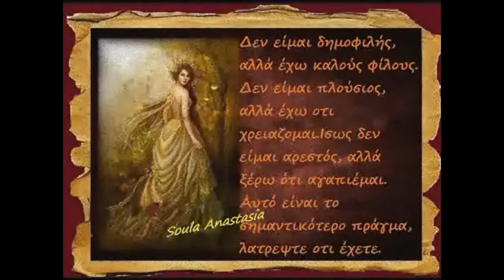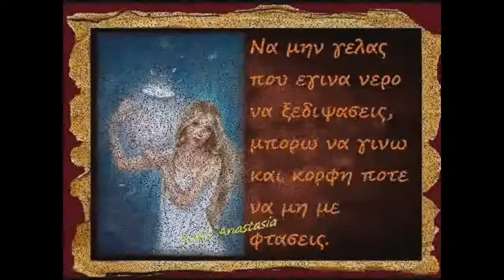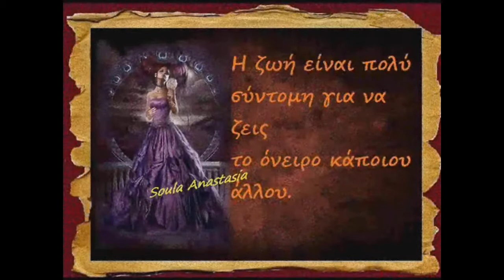EIKONOSTIXAKIA {37}.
ΤΑ ΕΙΚΟΝΟΣΤΙΧΑΚΙΑ ΜΕ ΤΗΣ ΣΟΦΙΕΣ ΚΑΙ ΤΗΣ ΔΙΔΑΚΤΙΚΕΣ ΙΣΤΟΡΙΕΣ ΤΑ ΕΠΕΞΕΡΓΑΖΟΜΑΙ ΟΛΑ Η ΙΔΙΑ.